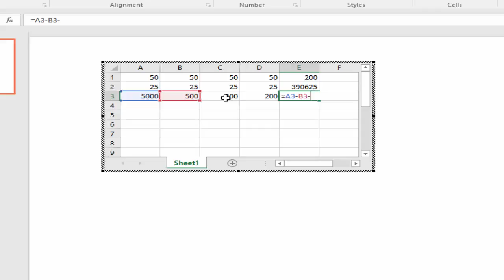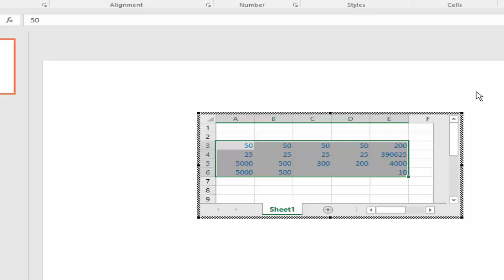How to Create Excel Spreadsheet in PowerPoint Document 2017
Go to the Insert Menu and click the Table and click the Excel Spreadsheet.